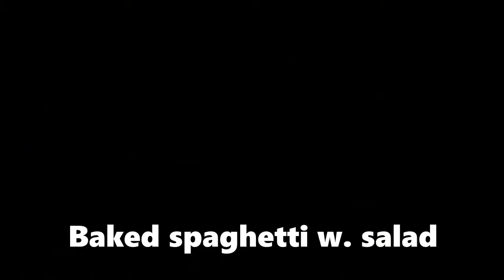Baked spaghetti with salad